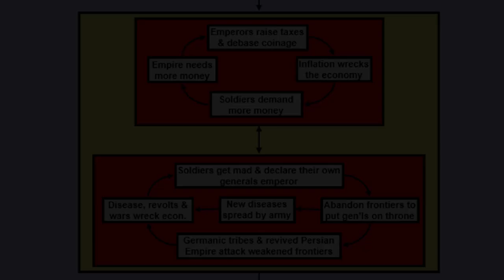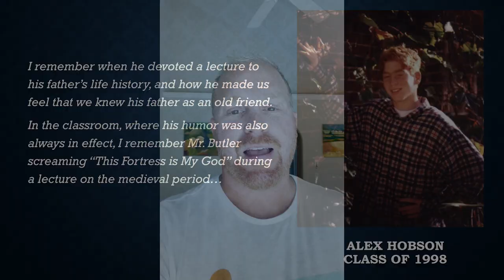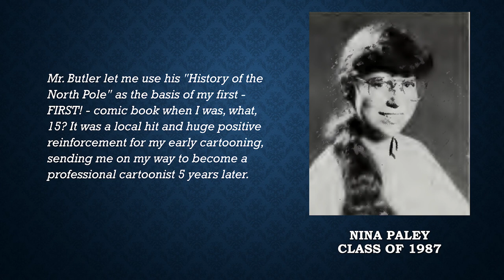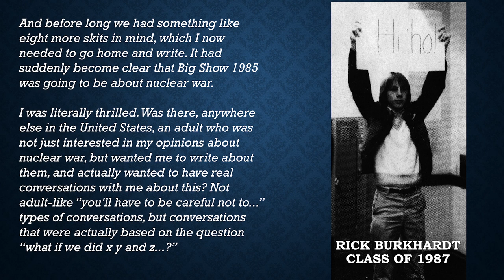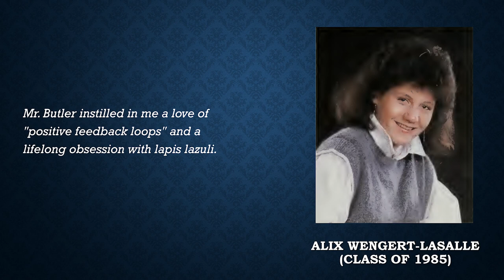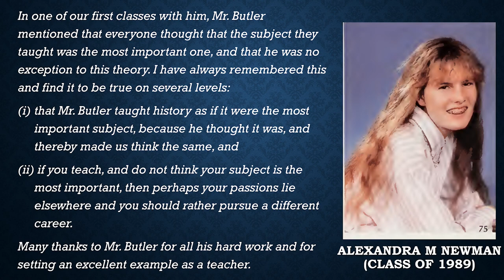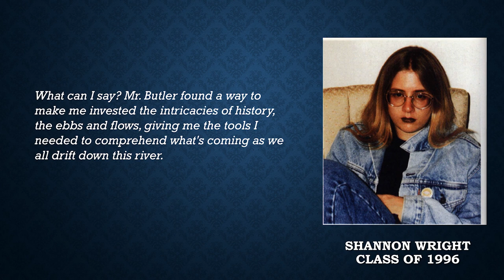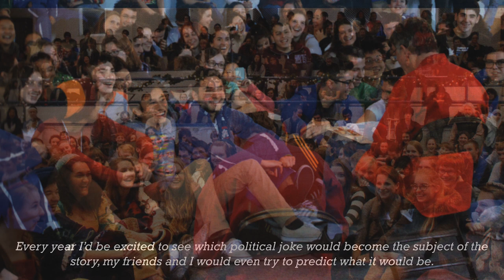The Flow of His Story: Flowcharts, Plastic Files, Simulations & the Four Decade Career of Mr. Butler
A tribute from Mr. B's former students to celebrate the career of Uni's longest-serving teacher**

**99% sure this is true